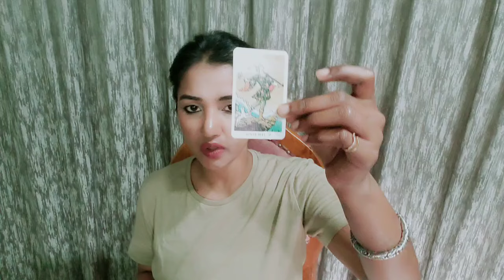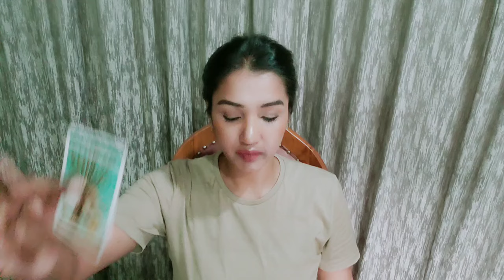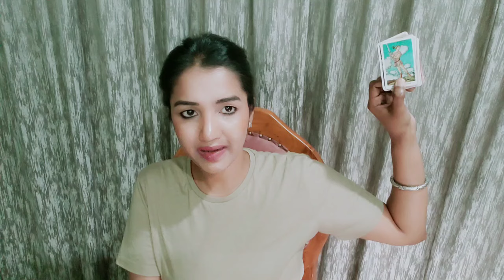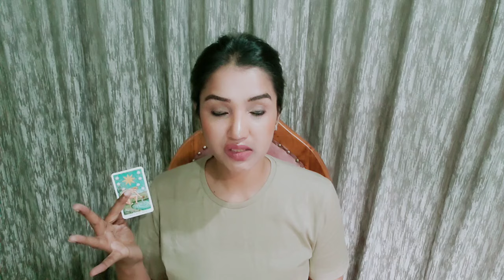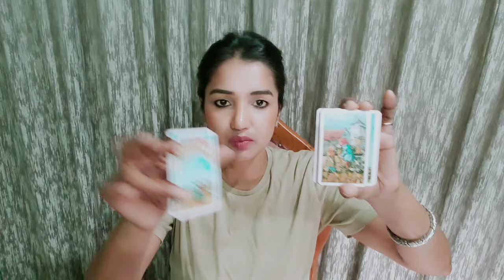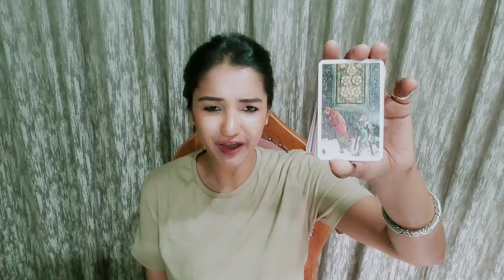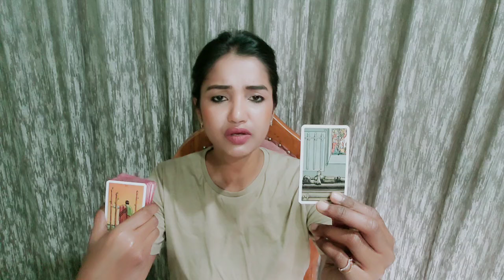SAGITTARIUS ♐️ THIS PERSON SHUTTING YOU OUT IS WEIGHING YOU DOWN - NOT OK WITH THIS ! | APRIL 2024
UPI ID -
3loka@icici